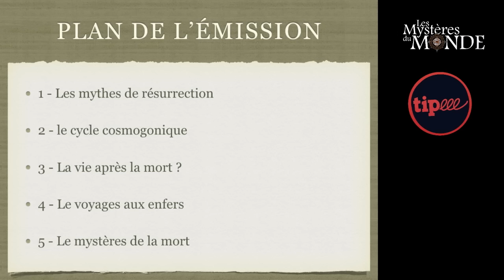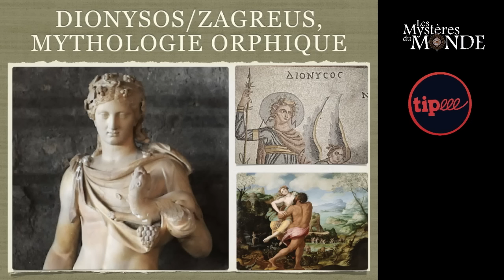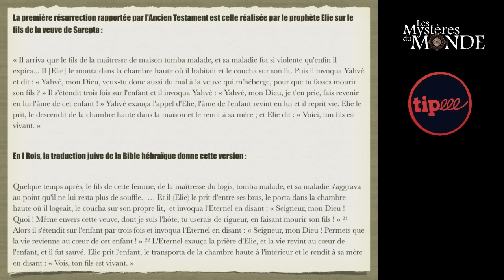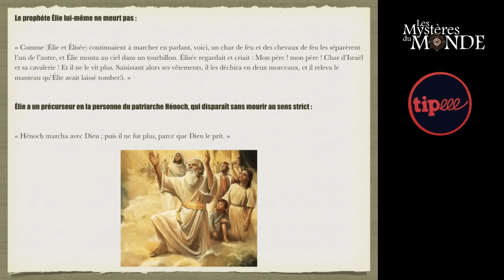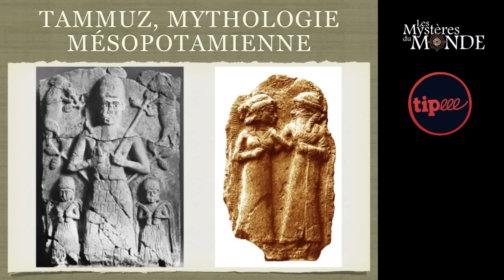Les Mythes universels épisode 3 : Résurrection et Réincarnation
Voici la troisième vidéo sur le cycle des mythes universels, après avoir étudié le déluge et l’apocalypse, nous allons suivre la piste du mythe de la vie après la mort. S’agit-il d’une réalité ou d’un fantasme ?
Je suis bien incapable de vous répondre. La mort représente probablement la plus grande obsession des Hommes. Les religions à travers l’histoire ont-elles réellement d’autres fonctions que celle d’anticiper la mort ?
Les traditions nous offrent plusieurs réponses sur le phénomène, la résurrection à la fin des temps, les cycles de réincarnation ou encore la vision d’un paradis idyllique ou d’un enfer terrifiant. Autant de réponses et de croyances que de civilisations à travers le temps.

Nous commencerons notre étude avec les différents mythes de résurrection que l’on trouve dans les cultes anciens. Nous observerons l’histoire d’Osiris, de Jésus ou encore de Dionysos et tenterons de percer leurs enseignements qui traduisent la perception de la vie d’après des Hommes de l’époque. La suite de notre périple va nous conduire sur une étude symbolique de l’architecture de monde et côté cyclique de ce dernier. Cela nous conduira à étudier le schéma cyclique de la vie et de la mort afin de répondre à la plus grande peur de l’humanité. L’existence d’une vie après la mort figure bel et bien un mythe universel, mais en est-il de même pour la résurrection et la réincarnation. C’est ce que nous tenterons de voir dans la dernière partie, notamment avec les concepts de tripartition « corps - âme - esprit » et de métempsycose des Grecs.

**Attention** : cette émission plus intimiste et plus philosophique qu’historique, n’a pas vocation à prouver ou infirmer l’existence d’une vie après la mort. Le but est de vous partager une réflexion sur le sujet que n’engage que moi. Je me livre à des interprétations symboliques issues de diverses mythologies et religion dans le but d’étayer l’analyse, mais sans aucun prosélytisme ou critique religieuse. Chacun à ses propres croyances et nous sommes tous libre de nos pensées. Ma démarche ne constitue qu’un partage pour les auditeurs habitués à mes travaux.

Bibliographie :

Textes religieux : Bible, Coran, Avesta, Gathas, Théogonie, Mahabaratha, Edda poétique, Popol Vuh etc…
Phédon, Platon
Pistis Sophia, Valentin
Traiter sur la réintégration des êtres, Martinès de Pascually
Papus (Dr Gérard Encausse) La réincarnation. L'évolution physique, astrale et spirituelle
A. Des Georges, La Réincarnation des âmes selon les traditions orientales et occidentales